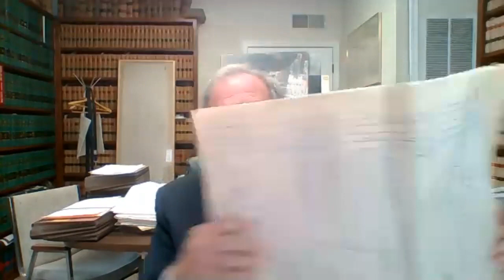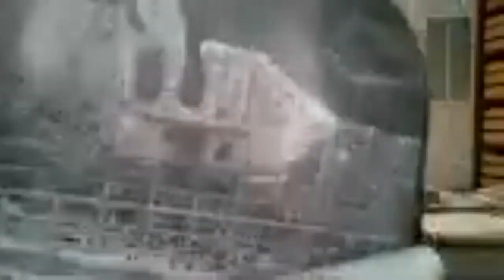WHAT'S HAPPENING..EVERYTHING YOU NEED TO KNOW ABOUT RIPARIAN RIGHTS | ASK THE EXPERT EP 8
What's Happening.. Ask the Expert Series | Episode 8

Mary Lou Ferry Wimmer broker, owner of Farley and Farley Realty welcomes Scott Abbott Esq. of the law firm of John Scott Abbott to discuss Riparian Rights. Scott discusses and shares his experience and the history behind obtaining Riparian Grants and leases. As an expert he informs us the importance for every homeowner in New Jersey and especially Absecon Island to be aware and understand the riparian issues. Scott speaks to the research required behind riparian claims. As an expert is informs us of the procedures
Involved,  challenges,  timeframes and the costs involved in obtaining clear title to a property with a riparian claim.And to top off this fascinating and informative conversation Scott shares the rich and unique history of the inception of Riparian claims in the State of New Jersey.

If you in need legal advice in the topic please reach out to John Scott Abbott, his email is and you call at .

Video series produced by Andi Sinderbrand